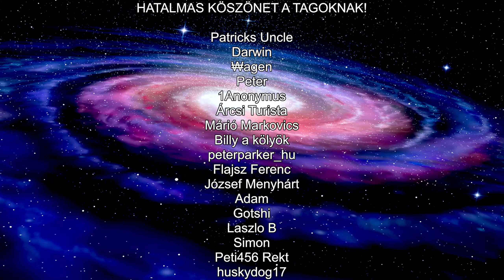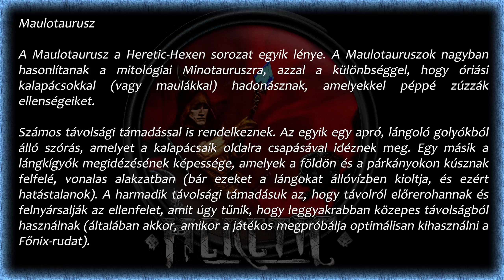Oszkár ► Heretic (#22) - E3M4 - Azúrkék erőd